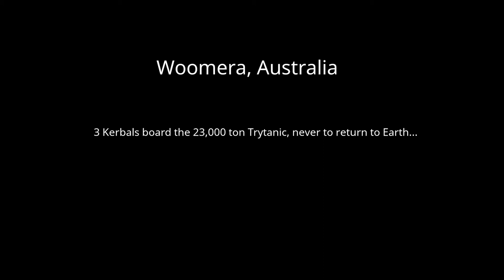Single lauch mission to Titan Part 1 - KSP 1.0.5 RSS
Three fearless Kerbals board the 23,000-ton Trytanic on their one-way trip to Titan. Part 1 shows their journey from launch to low Earth orbit. Stand by for part 2!